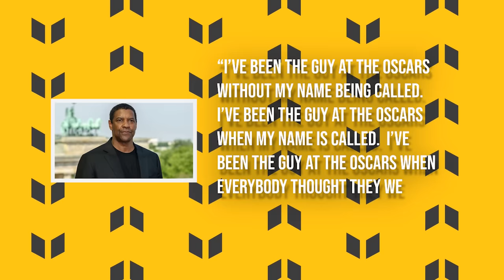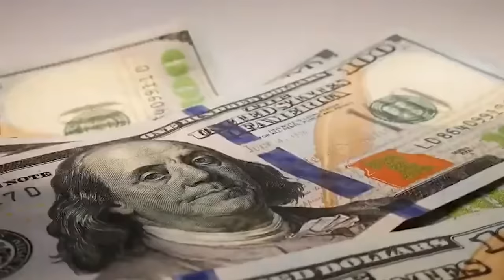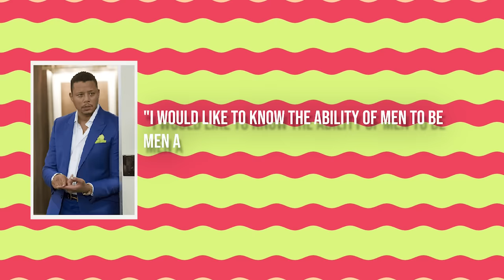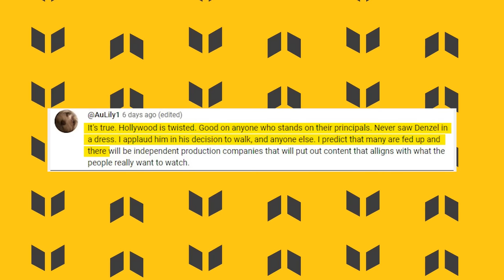"RUN!" Spike Lee Sends New MASSIVE Warning To Denzel Washington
It seems that Spike Lee couldn't keep quiet about some juicy gossip surrounding the legendary Denzel Washington. Rumor has it that Denzel might have blown the lid off Hollywood's supposed sinister agenda. Yes, you heard that right - the man who's been a Hollywood staple for decades is now in the center of a scandalous storm!